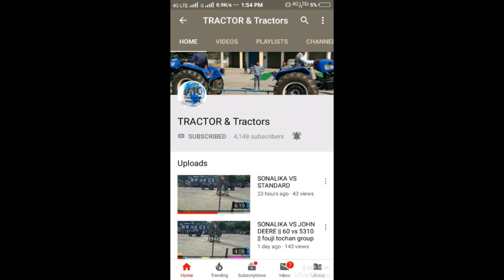Fasgya match || chai pene lage log || SAONALIKA VS FARMTRAC || kulvinder barnala|| fouji group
Also watch : "इतना लंबा मैच|| Fasma match || Sonalika vs indo farm "
Ye match sonalika aur farmtrac ke bich me h is video mein dono tractor bohot der tak ek hi jagah par khad rahye